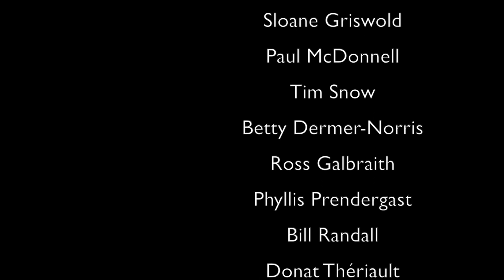Sasha Dence (P2): History, Current Challenges, and the Heart of Change (Community)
In the second part of our interview with Sasha Dence, we discuss how we need to learn how to love without limits and that suffering is useful as it helps in becoming virtuous - suffering, sacrifice and service. Sasha discusses the "modern project" and its problems, root problem in education and if we want to change we must self-efface and accept limits.

Sasha Dence takes us into the root of today's malaise in our politics, economy and social values. Along the way the impact of religion, science, and changes to the family are given their due. In the end we surface where the solutions are, and path to a happier community.

Ms. Dence holds a Phd., three years seminary training, taught university, published author - Falling Ice won the 2012 H. R. Percy Prize from WFNS - mother, MS survivor. She describes herself this way, "I'm a Buddhist, Jewish Christian with Hindu leanings sympathetic to Unitarians and secular humanists and still on the fence about Islam."